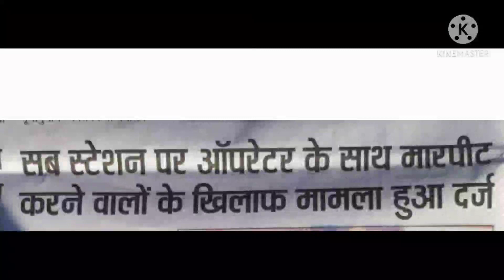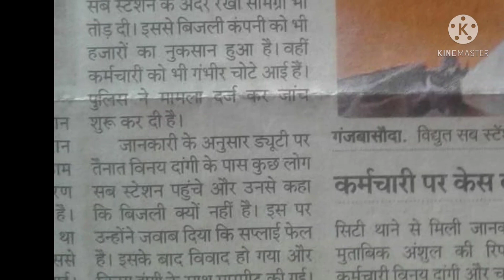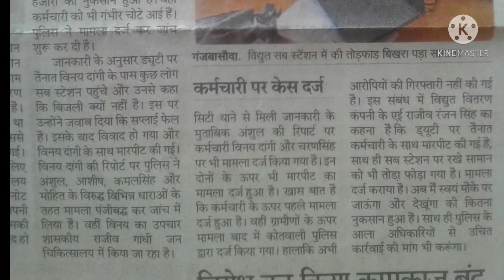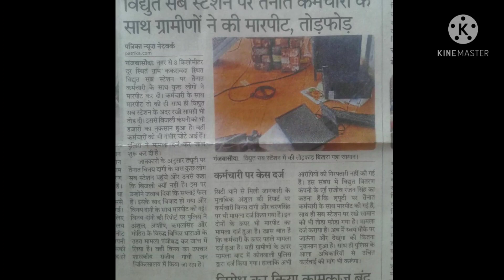बिजली कर्मी के साथ कि ग्रामीणों ने मारपीट